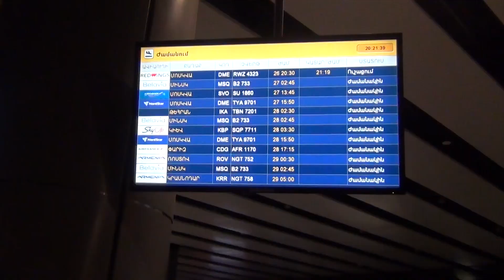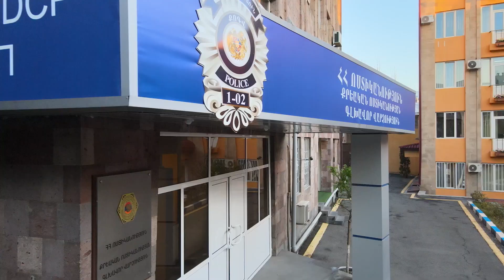ԱՄՆ-ից Հայաստան են տեղափոխվել ՀՀ քրեական օրենսգրքի մի քանի հոդվածներով հետախուզվողներ